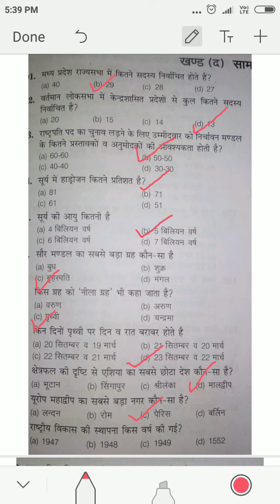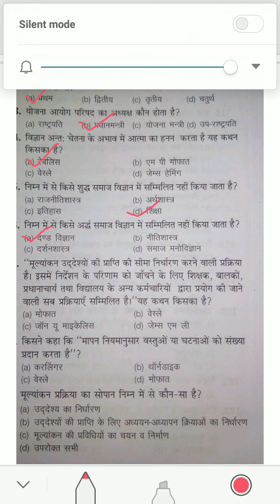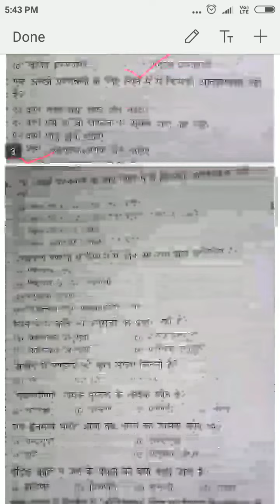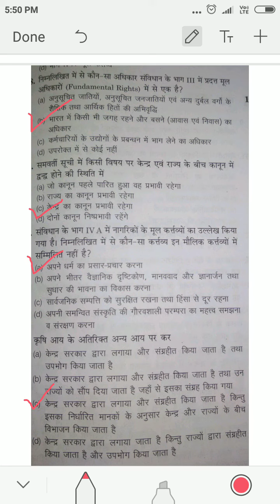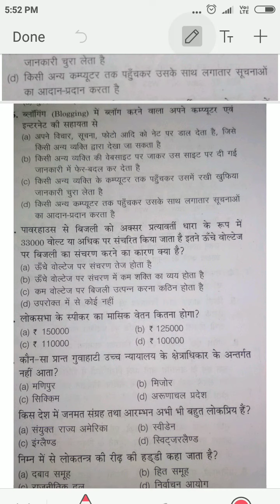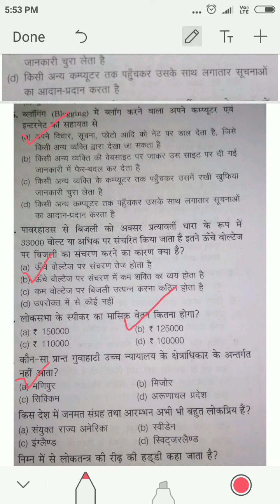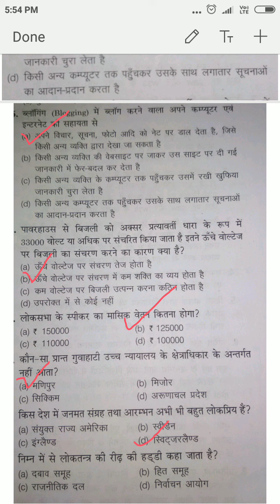Samvida shikshak varg-2, 2012 questions paper,samvida shikshak question paper 2012.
Samvida shikshak varg-2, 2012 questions paper, subject- social science